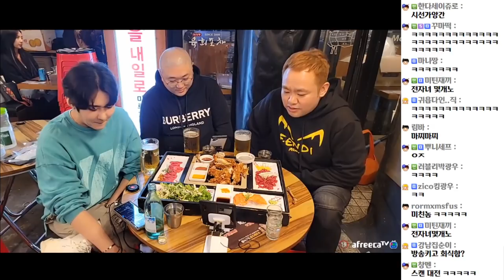쌍코의함정#4 with.세야 (20.10.11-4)